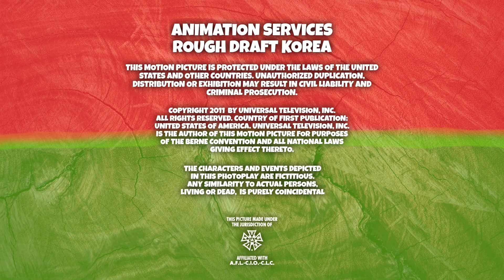Amber and Linda Season 22 Funding Credits [2011-2012] [Will C. Wilson Version]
For T. Conner Productions